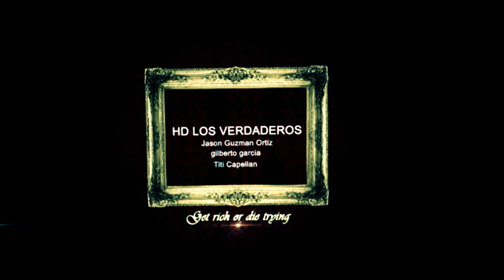Andy El Inigualable ft Big Molleto - Sofocando un tro Video OFFICIAL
Andy El Inigualable ft Big Molleto - Sofocando un tro